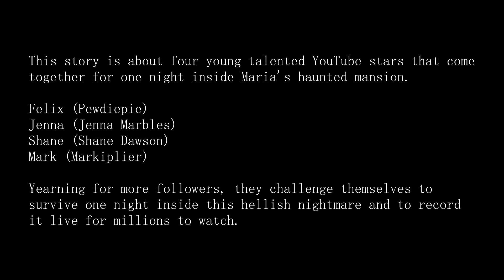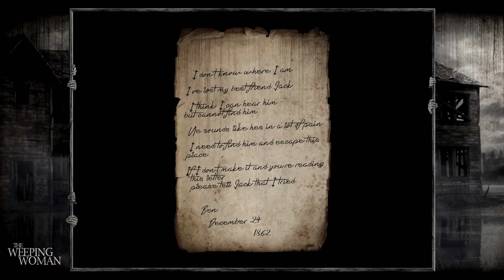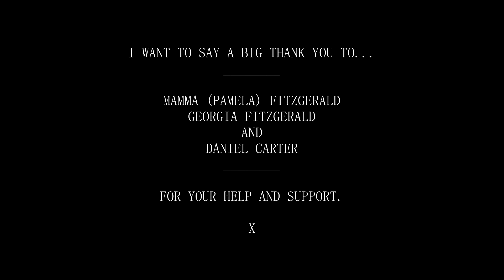La Llorona: The Weeping Woman - THE GAME! Part 1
After years of creating... I’m finally pleased to announce that the “PART 1” gameplay footage video is HERE!! I really hope you enjoy it, I would love for you to let me know what you think, I will be posting PART 2 soon.
A big thank you to my family that helped! wouldn't have been able to upload without you guys x